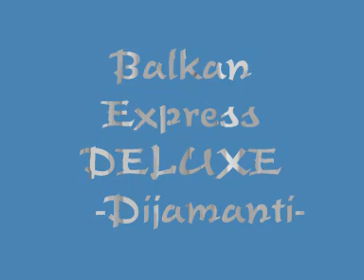Balkan Express DELUXE - Dijamanti-.wmv